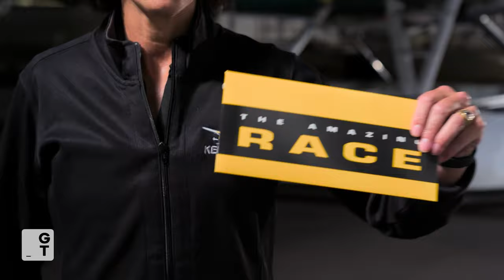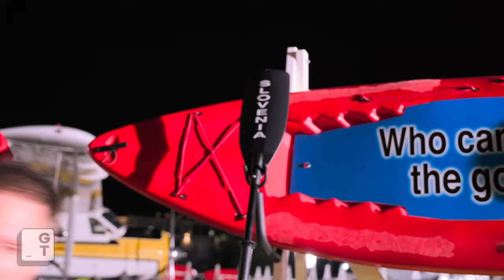Greg and John Sprint to Conquer the Final Challenge | THE AMAZING RACE | S35 E12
The challenge leading to the prize is a memory game, and the remaining teams must complete it. The race to the finish line is on, but who will get there first—Greg and John or Joel and Garrett?

THE AMAZING RACE
As they make their way around the world, The Amazing Race places teams of two against time, limited budgets, language barriers, the elements, culture shock, and the stresses that the trip puts on the racers’ relationships with their partner, and rewards $1 million to the first team to reach the final destination.